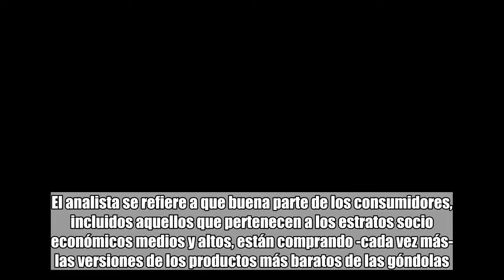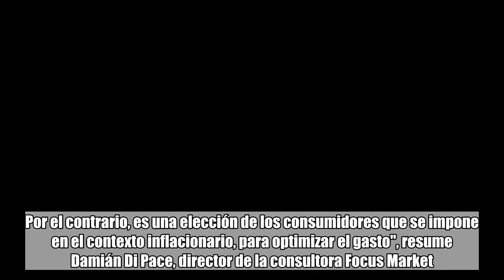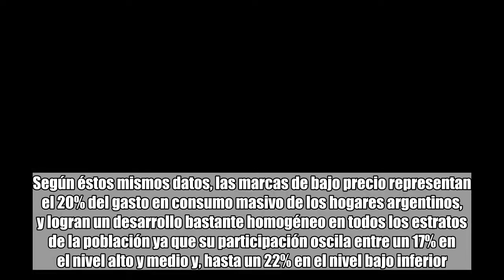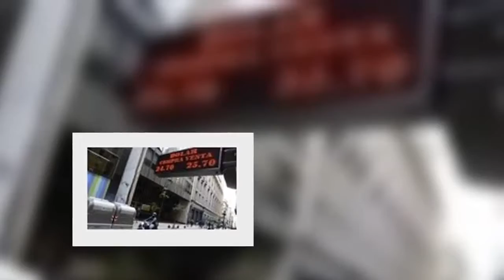Los precios "low cost" avanzan en las góndolas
Natalia Muscatelli  comentarios   Supermercados   En los últimos meses, la combinación de un consumo masivo deprimido y el impacto de las subas de precios, potenciaron una tendencia que podría afianzarse aún más, por la reciente devaluación del peso: la del "comprador low cost", según describe Federico Filipponi, analista de la consultora Kantar Worldpanel.El analista se refiere a que buena parte de los consumidores, incluidos aquellos que pertenecen a los estratos socio económicos medios y altos, están comprando -cada vez más- las versiones de los productos más baratos de las góndolas. "Hoy, optar por segundas y terceras marcas ya no es un sinónimo de pérdida de valor o de status. Por el contrario, es una elección de los consumidores que se impone en el contexto inflacionario, para optimizar el gasto", resume Damián Di Pace, director de la consultora Focus Market. En palabras del analista Guillermo Oliveto, de la consultora W, siguiendo con los términos aeronáuticos (low cost), hoy el consumidor está en modo "recorte de gastos". "Volvió el ahorro", enfatizó el experto en el último encuentro de retail. Según los datos que maneja Kantar Worldpanel, las marcas de bajo precio crecieron 3% en volumen en el primer trimestre, en relación con el mismo periodo del año pasado. Mientras que las primeras marcas, como también las marcas propias de los supermercados, cayeron igual que el mercado de consumo masivo: un uno por ciento.Para ejemplificar la conducta de los compradores, desde la consultora explican lo siguiente: a nivel país, por cada $100 pesos que los argentinos gastan en la compra de productos de la canasta de alimentos, 19,5 son destinados a comprar marcas de bajo precio.Según éstos mismos datos, las marcas de bajo precio representan el 20% del gasto en consumo masivo de los hogares argentinos, y logran un desarrollo bastante homogéneo en todos los estratos de la población ya que su participación oscila entre un 17% en el nivel alto y medio y, hasta un 22% en el nivel bajo inferior. “Cuando analizamos las marcas que más crecieron en los niveles socio económicos Alto y Medio en los últimos dos años, la mitad es de bajo precio”, resalta Filipponi, director comercial de Kantar.Sin embargo, hay dos segmentos de la población para los cuales las marcas de bajo precio tienen una mayor relevancia, aclara el analista."El primero son los hogares sin hijos y el segundo son las ciudades de más de 500 mil habitantes del interior del país. Por ejemplo: en la ciudad de Rosario, 29 de cada $100 gastados por sus habitantes se destinan a marcas de bajo precio. Le siguen las ciudades de Córdoba y de Mendoza, con 25 y $ 24 – mientras que la media nacional es $20", aclara.Analizando el comportamiento del gasto en otras zonas, se halló que en la Capital Federal, los compradores destinan $11,6 a las marcas más económicas, de cada $100 que gastan en los supermercados y almacenes. En tanto en Tucumán, esa porción es de $19,5. La mayor incidencia de las marcas más bara